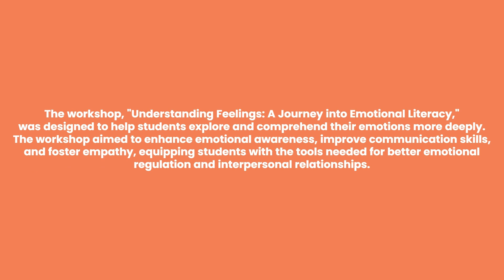National Centre for excellence | Schools in Bangalore | Workshop for Students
Understanding Feelings: Journey into Emotional Literacy Workshop
Students of Grade 4 and 5 participated in an insightful workshop on "Understanding Feelings: Journey into Emotional Literacy." This engaging session was designed to help students explore their emotions, build emotional intelligence, and learn how to express their feelings in a healthy manner. Through interactive activities and discussions, students gained valuable insights into recognizing and managing their emotions, fostering a supportive and empathetic classroom environment.